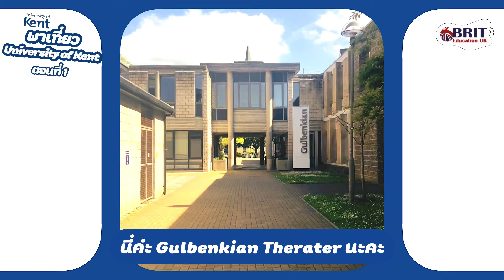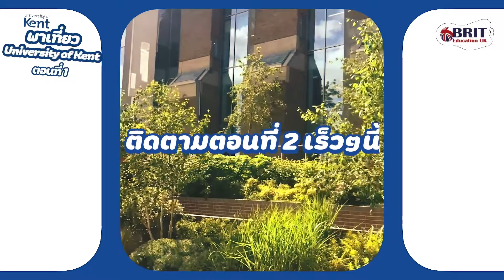รีวิว Kent l มหาวิทยาลัย Kent กับพี่อิ๋ว LLM Law and Health, University of Kent [ตอนที่1]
พี่อิ๋ว, LLM Law and Health, University of Kent จะพาน้องๆ ไปชมเมือง Kent ในมหาวิทยาลัยดังที่ตั้งนอกเมืองแคนเทอร์เบอรี และพาดูสถานที่เรียนในมหาวิทยาลัย Kent
📌 เช็ครายชื่อหลักสูตร LLM ที่กต.รับรอง ได้ที่นี่

BRIT - Education UK
ผู้เชี่ยวชาญด้านการศึกษาพร้อมประสบการณ์ 20 ปีที่อังกฤษประเทศเดียว